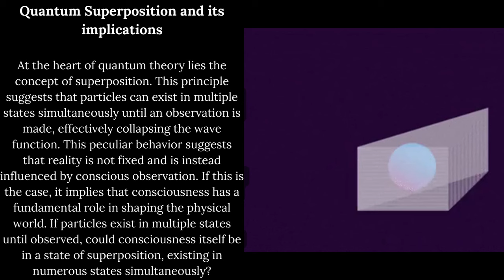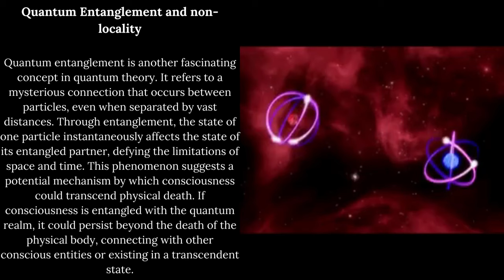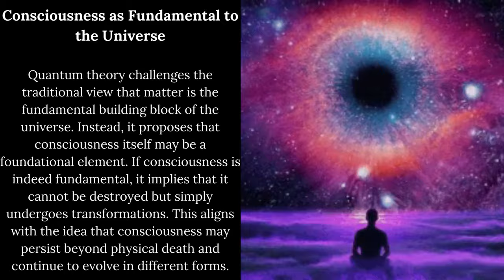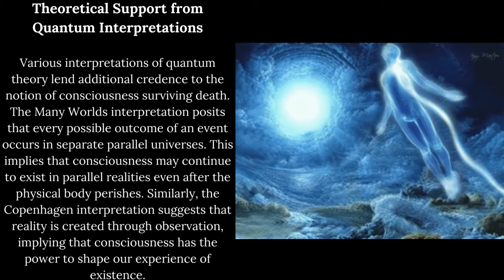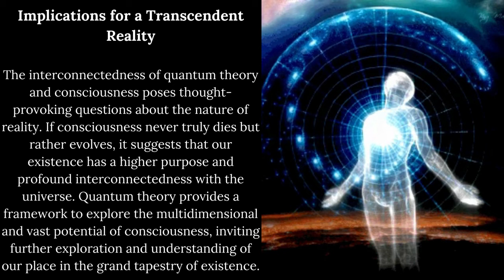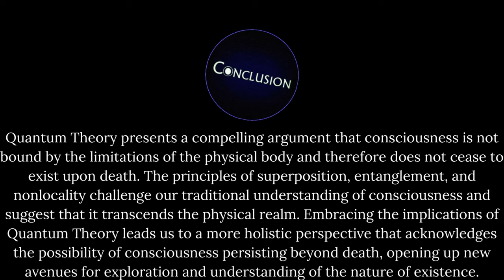Quantum Theory Proves How Consciousness Never Dies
Quantum Theory Proves How Consciousness Never Actually Dies
Introducing the ground-breaking Quantum Theory Proves How Consciousness Never Actually Dies
Get ready to challenge your understanding of existence with our revolutionary video. This comprehensive material unravels quantum theory in an accessible and engaging way, leading you through the mesmerizing concept of endless consciousness. It doesn't merely emphasize on scientific jargon but focuses on understanding the principles and applying them to everyday life. Operating at the intersection of science, philosophy, and human consciousness, it is a must-have for the curious minds who long for a deeper understanding of life beyond perceptual reality.